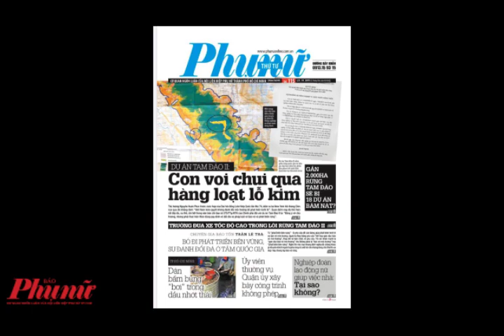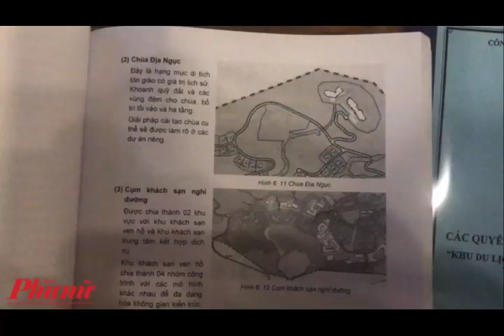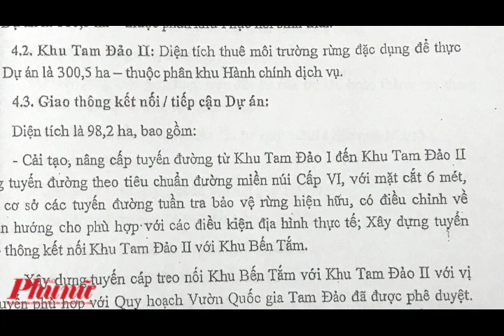Dự án Tam Đảo II: Con voi chui qua hàng loạt lỗ kim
Tại sao một dự án lớn như Tam Đảo II, liên quan đến nhiều bộ, ngành mà lại đầy sai phạm, thiếu hụt những thủ tục pháp lý mang tính bắt buộc, lại vượt qua tất cả để đi vào thực tiễn?